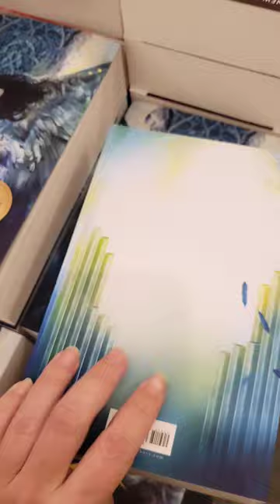SNEAK PEEK Crescent City | Sarah J Maas | B&N EXcLuSiVe EDiTiOns 😍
Crescent City | Sarah J MAAS || B&N EXcLuSiVe EDiTiOns 😍

Crescent City
House of Earth and Blood
House of Sky and Breath